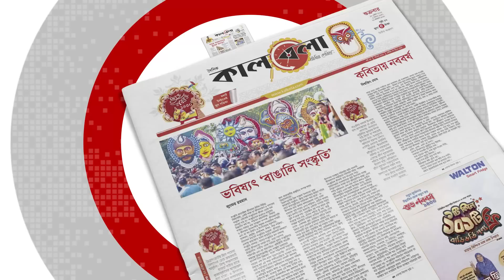টাইটান দুর্ঘটনা: ভাগ্যের জোরে বেঁচে গেলেন ব্রিটিশ ব্যবসায়ী! | A Miracle | Titan Submarine Updates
গভীর এক শোকে আচ্ছন্ন হয়ে পড়েছে বিশ্ববাসী। প্রায় ৯৬ ঘণ্টার রুদ্ধশ্বাস অপেক্ষার পর জানা গেল, আটলান্টিক মহাসাগরের তলদেশে চিরদিনের জন্য হারিয়ে গেছে ছোট্ট সাবমেরিন টাইটান। সেই সঙ্গে সলিল সমাধি হয়েছে টাইটানিকের ধ্বংসাবশেষ দেখতে যাওয়া পাঁচ পর্যটকের। কীভাবে ধ্বংস হলো ডুবোজাহাজটি, তার বর্ণনা দিয়েছে উদ্ধারকারী দল এবং বিশেষজ্ঞরা। এটাইটান দুর্ঘটনা: ভাগ্যের জোরে বেঁচে গেলেন ব্রিটিশ ব্যবসায়ী! | A Miracle | Titan Submarine Updates